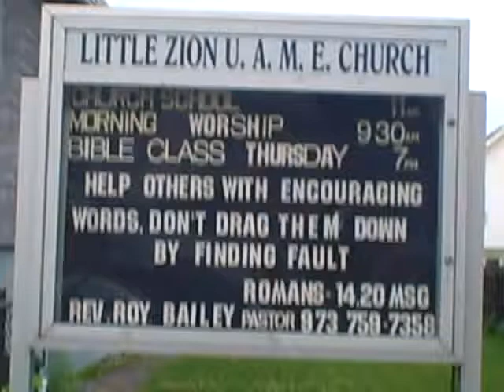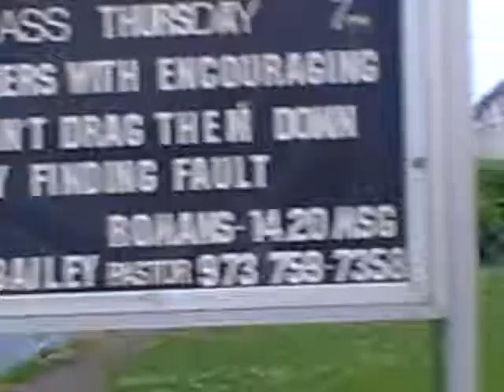"Help Others With Encouraging Words"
Sign at a small
church in Belleville, NJ.